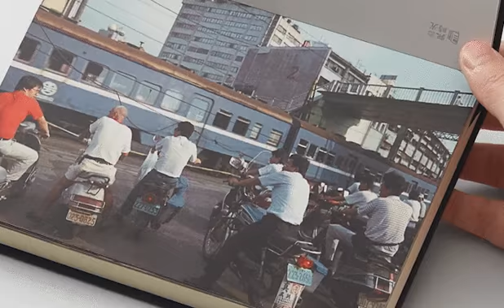【戀戀八零．明信片筆記書】限時預購優惠上線！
戀戀八〇 唯屬你我的私藏回憶

景氣繁榮的八〇時代，現代化急速發展，人們的生活忙碌卻五彩斑斕，娛樂的選擇多樣且深刻，在時光的迴廊裡，留下令人著迷的片刻：第一次和誰走進戲院看電影、初次玩的任天堂遊戲、西門鬧區的霹靂舞、歌廳舞池的霓虹燈、華燈底下的朦朧醉意，而你又是否曾經在木歌餐廳中，聽著撩人心弦的民歌，望著深藏心底的初戀呢？翻開戀戀八〇筆記書，如同翻開你我的青春扉頁，12照片私藏1980至1990年初的舊時光，戀戀難忘的年少回憶全都映入眼簾。